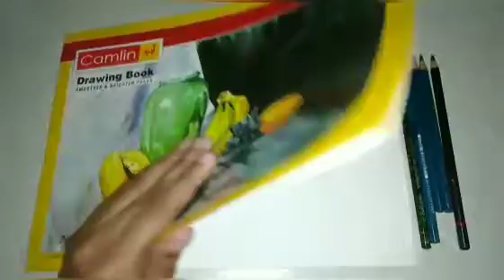APJ abdul kalam| skech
hey goooyse,

my new work, this is a portrait  draw   of     A.b.j,

If you like it, comment there
abj abdul kalam
pencil drawying